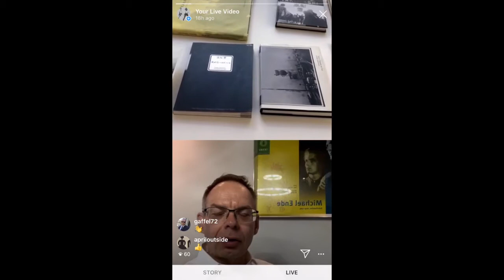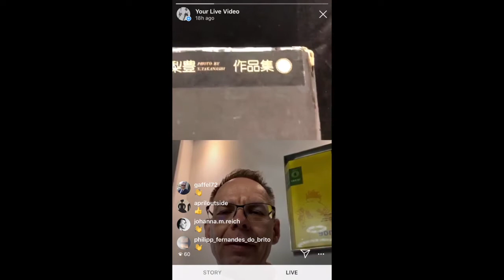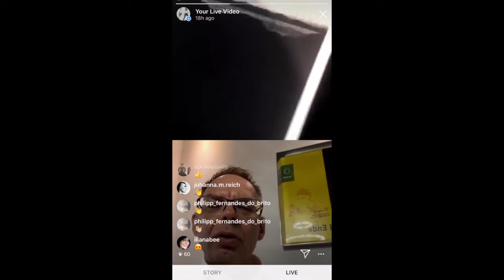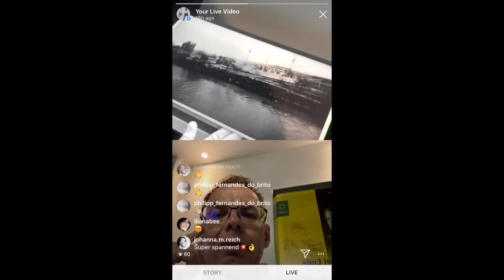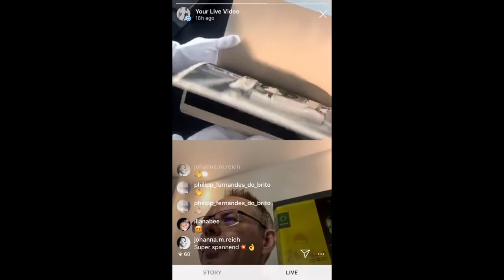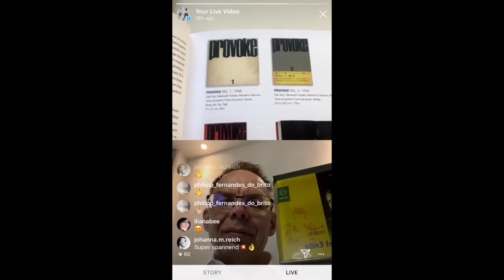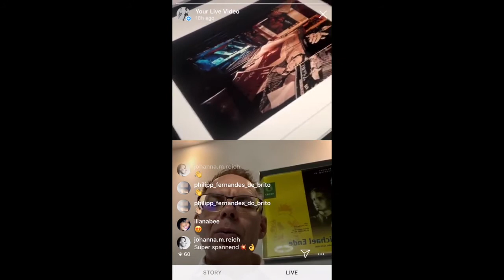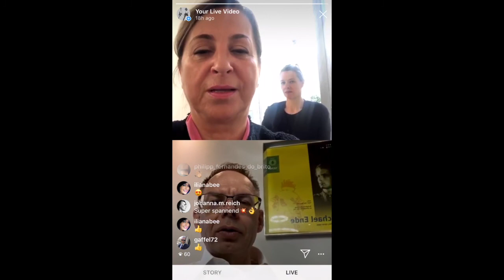CURATOR TALK with Ferdinand Brüggemann about Yutaka Takanashi April 15, 2020 - PRISKA PASQUER